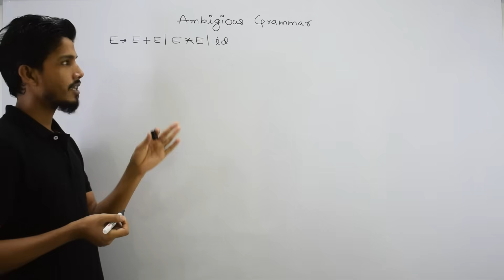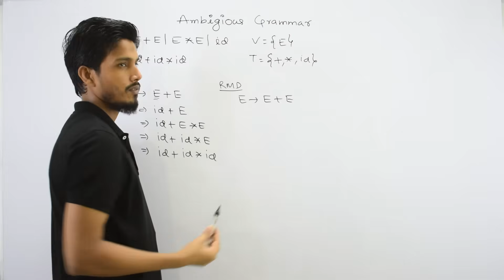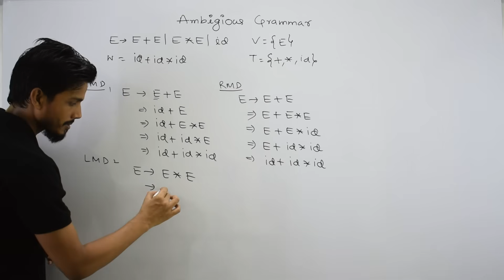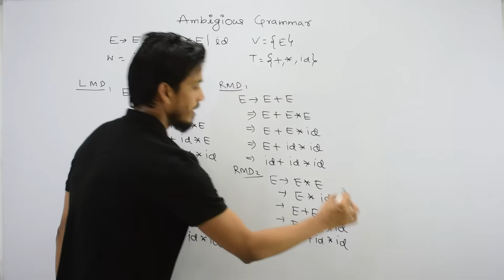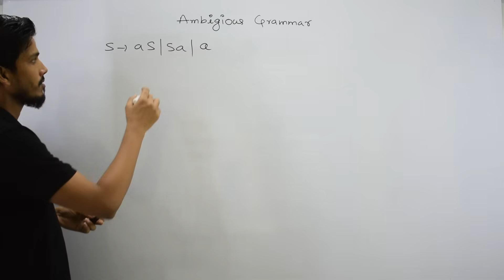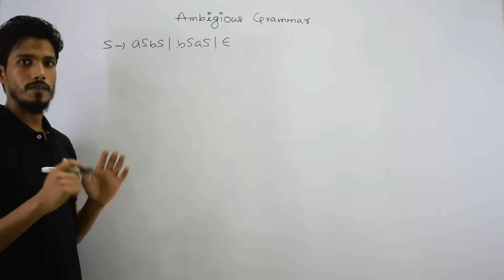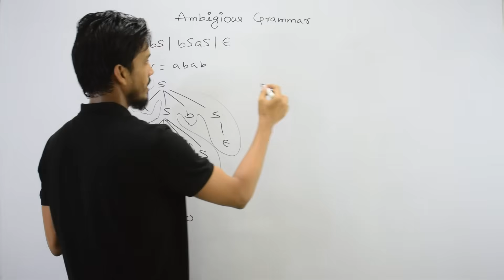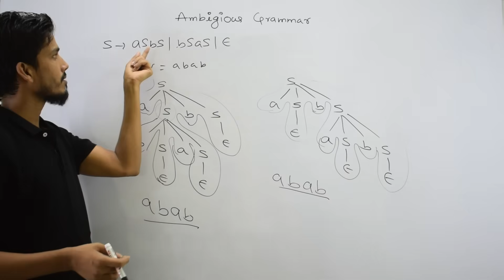Ambiguous Grammar || Introduction to Ambiguous Grammar || Compiler Design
ambiguous grammar || ambiguous grammar in compiler design || ambiguous grammar in compiler design in hindi || ambiguous grammar in toc || ambiguous grammar example ||  ambiguous grammar in flat || ambiguous grammar in automata || ambiguous grammar and ambiguous grammar in compiler design || ambiguous grammar and ambiguous grammar || What are ambiguous grammars give an example of an ambiguous grammar? || What is an ambiguous CFG? || How do you show an ambiguous grammar?

In this lecture, we explain Ambiguous Grammar in Compiler Design and Theory of Computation (TOC). You will learn what ambiguous grammars are, how they create multiple parse trees for the same string, and why ambiguity is a major issue in compiler construction.

📘 Topics Covered:
✅ What is an Ambiguous Grammar?
✅ Ambiguity in Context-Free Grammars (CFG)
✅ Leftmost Derivation Tree (LMDT) vs Rightmost Derivation Tree (RMDT)
✅ Examples of Ambiguous Grammars
✅ Why ambiguity is a problem in compilers
✅ Undecidability of grammar ambiguity
✅ How to remove ambiguity (rewriting / disambiguation techniques)

This video is perfect for students preparing for GATE CS, university exams, TOC, Compiler Design, and Automata Theory.

My Tripod
My Camera
My Laptop
My Mouse
My Mic
My Keyboard
My Echo Reduction